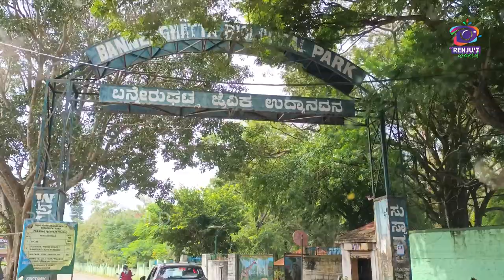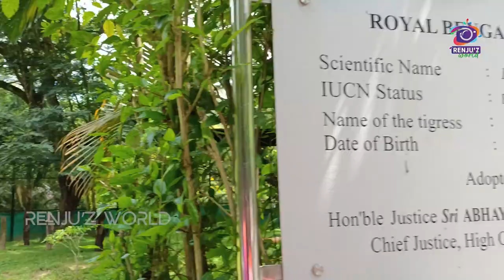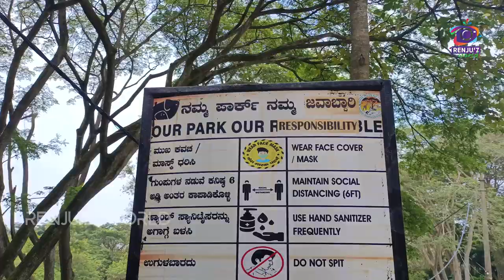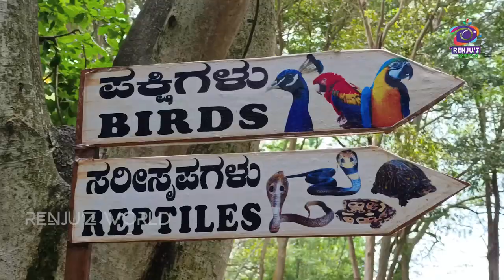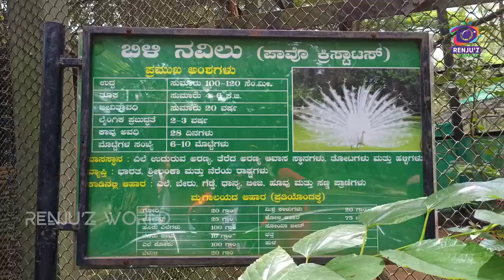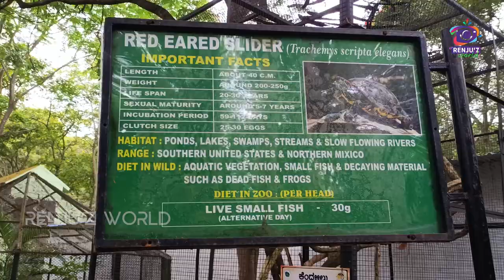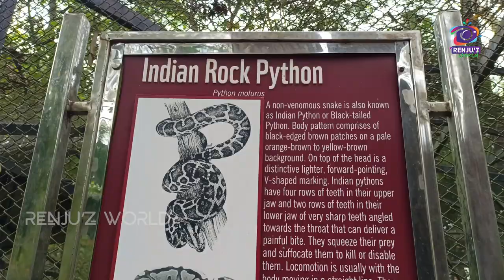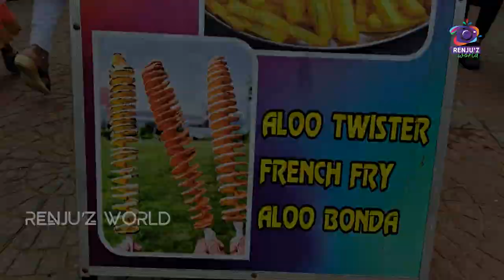Bannerghatta National Park | Bannerghatta Zoo Bangalore | Malayalam with SUBTITLE | Renjuz world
Bannerghatta National Park Malayalam

Hi Guys, I'm Renju Rajan

🔔 Stay updated !

Track: MBB — Ocean

Renjuz World

Queries Solved :

bangalore zoo safari malayalam
bannerghatta national park boating
bannerghatta national park bus safari
bannerghatta national park timings